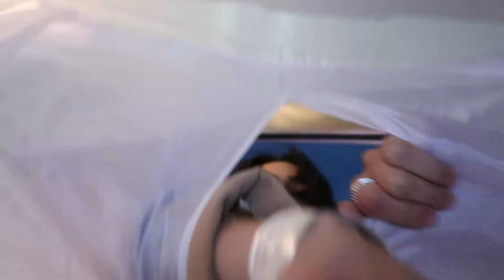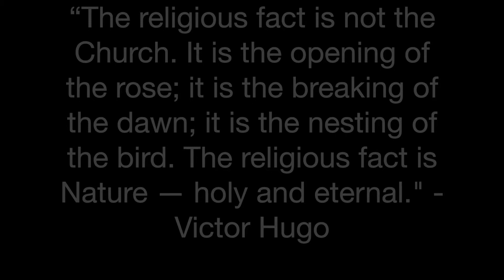I MET GOD, SHE'S BLACK